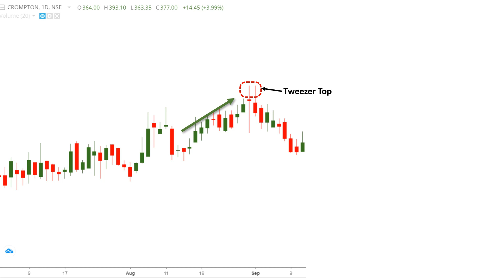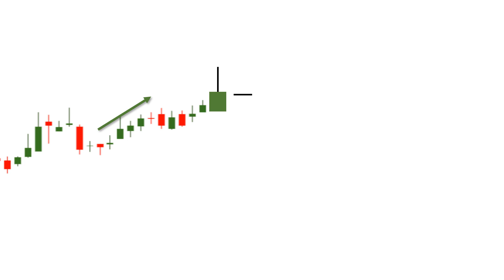Tweezer top candlestick pattern in Hindi | How to use tweezer top top candlestick pattern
Tweezer Top Candlestick Pattern formed by two candles. Tweezer Top indicates a Bearish Reversal Pattern.

bullish harami
candlestick patterns
candlestick analysis hindi
free candlestick course hindi
free technical analysis for indian stock market
technical analysis for indian stock market
candlestick analysis in hindi
bullish pattern,bearish pattern
stock charts
Technical Analysis
candlestick patterns
candlestick chart
indian commodity market
indian commodity exchange
national multi-commodity exchange of india ltd
Bearish Harami
understanding japanese candlesticks patterns
Bullish Harami
Technical Analysis
candlestick patterns
candlestick chart
indian commodity market
indian commodity exchange
Bearish Harami
doji candlesstick pattern
hammer candlestick pattern
spinning candlestick pattern